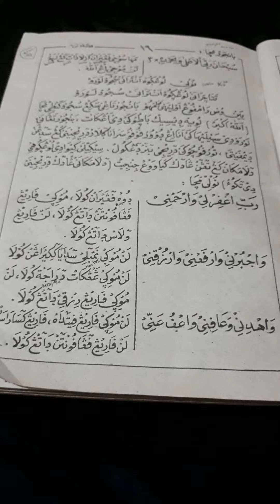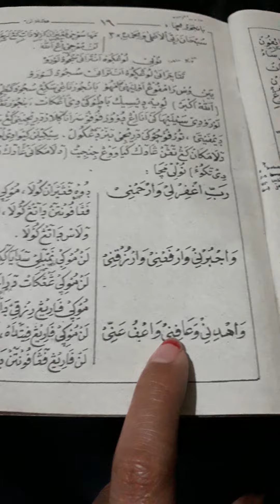belajar moco kitab